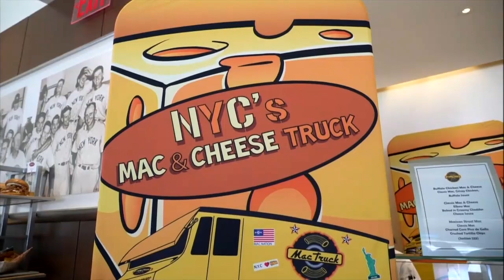New concession items coming to Yankee Stadium for 2023 season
Yankee Stadium is extending their concessions menu for the 2023 season with some tasty items, such as the brand new #99 burger.